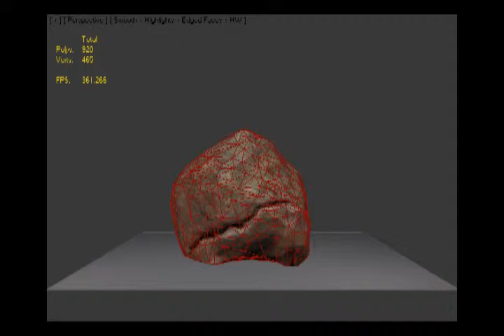Tutorial Excercises, Environment.